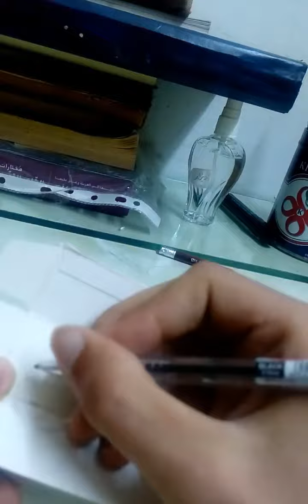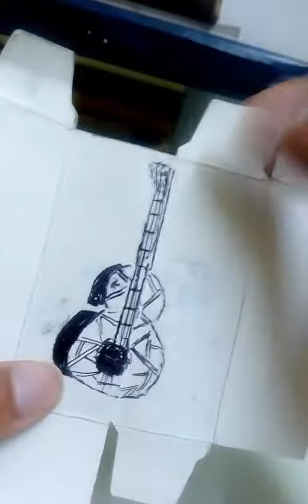Guitar - and - art evening I hope that you like 🎸💘🎨guitar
Guitar and art evening I hope that you like🎸🎸🎸🎸🎸🎸🎸🎸